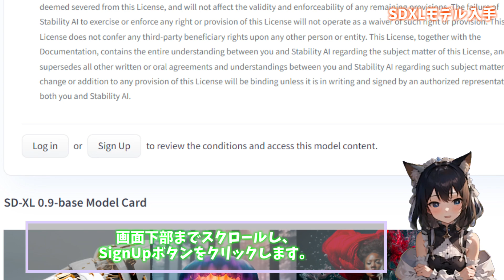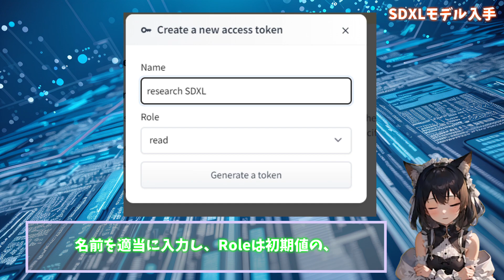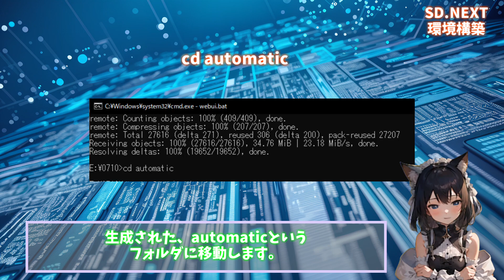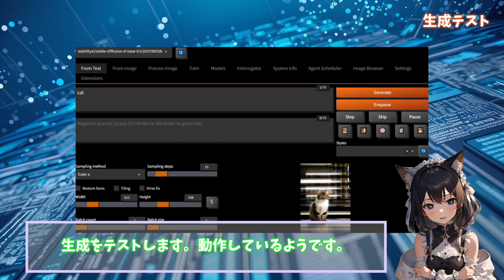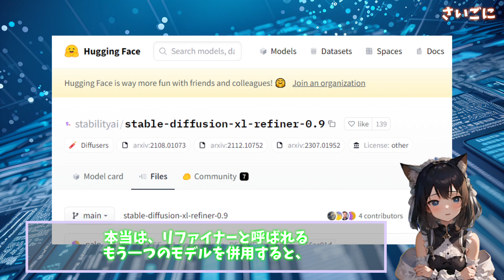【Stable Diffusion】次世代モデルをSD.NEXTで動かす【SDXL0.9】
StableDiffusion XL用のbaseモデル0.9を、使い慣れたStableDiffusionのフォーク、「SD.NEXT」で動かす手順を解説します。
※いくつか動作させる方法がありますが、ひとまずお試し環境です。
正式版が出てきたらまた最新情報をお伝えします。

VRAM10GB環境では、リファイナー稼働は難しそうです。

高速で生成出来るこのようなフォークがあったのですね・・・
メイン環境移行もちょっと考えています。

0:00 intro
0:07 StableDiffusion XL
0:25 Huggingface登録など
1:05 SDXL 0.9 モデルサブミット、トークン発行
1:46 SD.NEXT環境構築、モデルダウンロード
3:05 生成テスト
3:54 さいごに

関連リンク
xl-base-0.9モデル:

※インストール時に標準のモデルをダウンロードするか
　聞いてきますが、NでOKです。

cd automatic
webui --backend diffusers
※必ずエラーが一度は発生するので、再度
webui --backend diffusers
でインストール出来ます。

ライセンスを良く読み許諾。モデルが利用出来るようになったら、
アクセストークンを発行します。
UIを起動後、
Modelsタブ→Huggingfaceタブより、
Select modelに
stabilityai/stable-diffusion-xl-base-0.9
と入力。
Huggingface Tokenに
コピーしてきたトークンテキストを入力し、
Download modelボタンで入手できます。
※リファイナーモデルのダウンロードも行う場合は、
再度Select modelに
stabilityai/stable-diffusion-xl-refiner-0.9
を指定してダウンロードしてください。
【注意】
トークンキーを入れ忘れてもダウンロードは可能ですが、
モデルが利用出来ません。ご注意ください